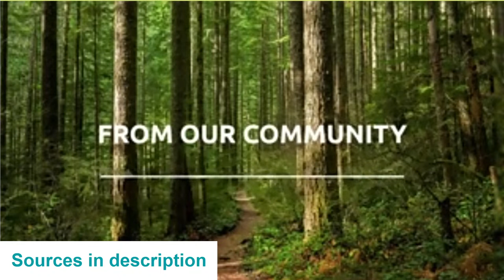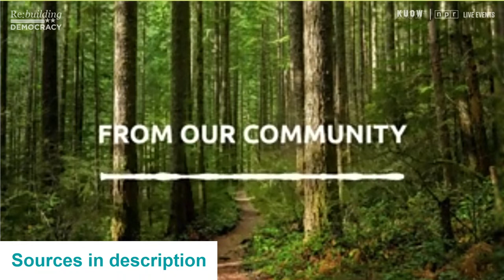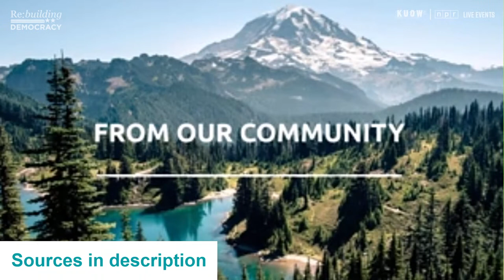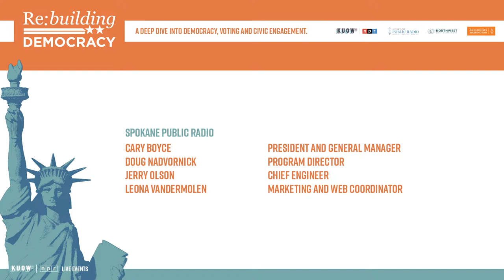Rebuilding Democracy / KUOW / NPR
Join KUOW, Humanities Washington, Spokane Public Radio and Northwest Public Broadcasting for Re:building Democracy a special YouTube virtual event and live broadcast as we dive deep into the state of democracy, voting and civic engagement. Deepening polarization is eroding faith in the electoral and democratic process on which our democracy depends. What can we do to cultivate mutual respect, repair damaged relationships, and reweave a civic fabric frayed from years of growing division? KUOW's Community Engagement Executive Producer Ross Reynolds and featured guests will explore with us one of the key questions of our time: How can we increase America’s commitment to democratic governance?

We encountered technically difficulties leading to the loss of the first 5 minutes of the broadcast.

FEATURED STORIES:

Bridging the American divide: A search for civic responsibility

Re:Building Democracy explores the state of civic discourse, east of the mountains

Re:Building Democracy explores ways to mend our political, social, and cultural divides